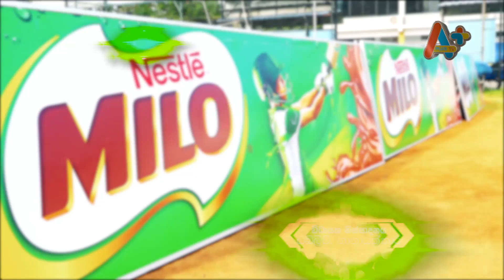Milo Sports Academy EP 26 (ii)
A Plus Kids TV Sri Lanka's First 24 X 7 Kids Television Channel on Dialog TV Channel No 52